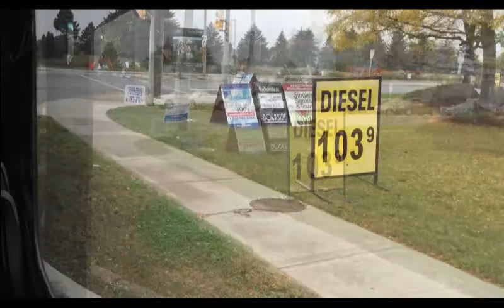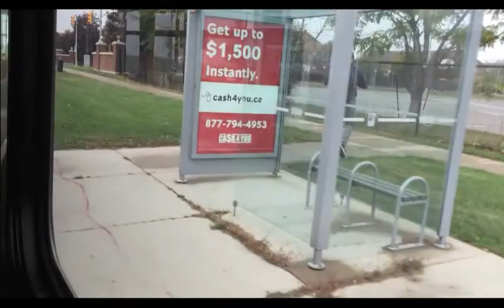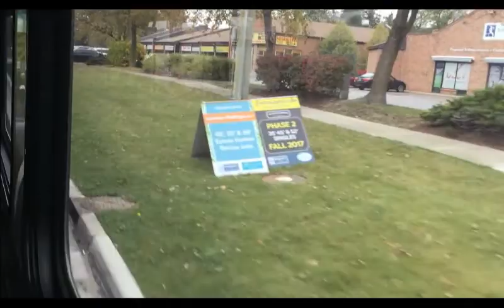Durham Region Transit 916 Rossland - Harmony Term To Pickering Parkway Term - Full - 2017 Video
This bus I am riding on is a 2007 New Flyer D40LF #8405. This video was filmed in October 2017.